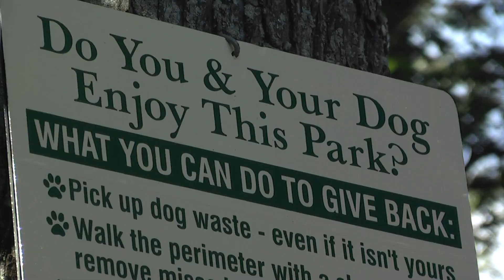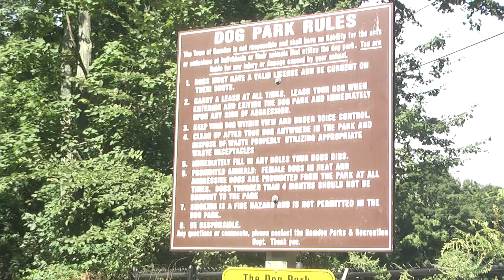Talbot PKG 1 Dogs RECUT